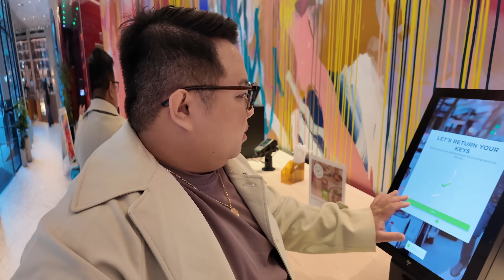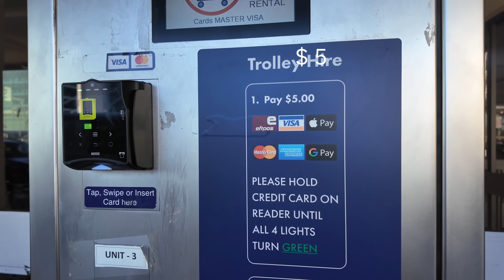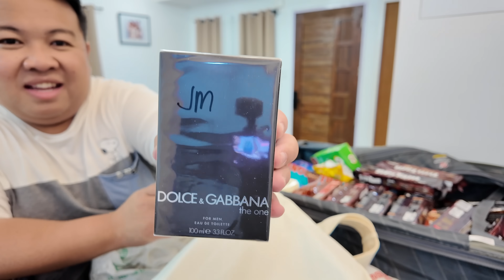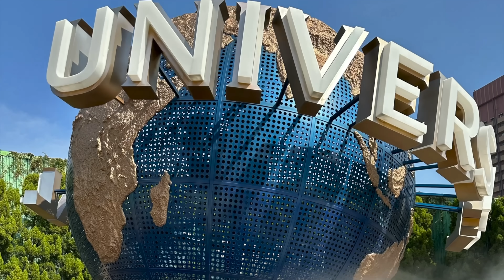Goodbye Sydney! 🇦🇺 + Unpacking my Pasalubongs at home! 🇵🇭| July 10, 2024 | Jm Banquicio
Links ✨